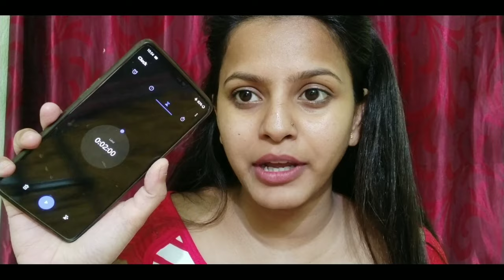2 minutes||makeup challenge/ft saloni beauty nd Ownstyle-shree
hey everyone
aaj k is video mai mai ek fun challenge 2 minutes makeup challenge attempt arne ja rahi hu or is video ko mai ne collabe kiya h 2 bohot hi talented YouTuber k sath (saloni beauty nd own style shree) i hope aapko ye video acha lagega agar aapko acha lge to pls make sure mere channel ko nd unke channel ko subscribe kare nd bell button ko press kre shree nd salony k videos ko v check kre unka video v bohot acha h nd unke channel ko v subscribe kre ...